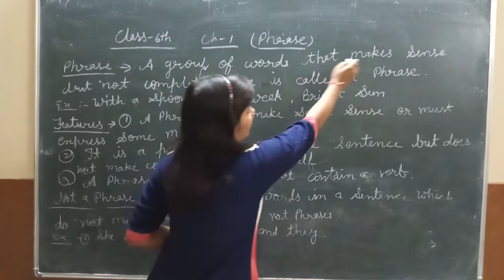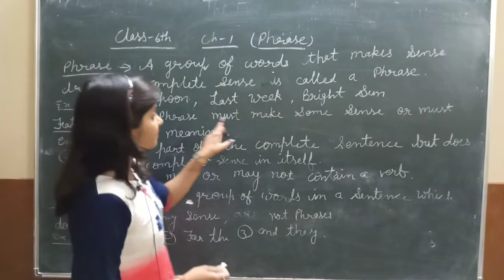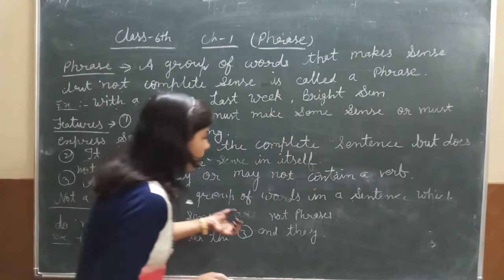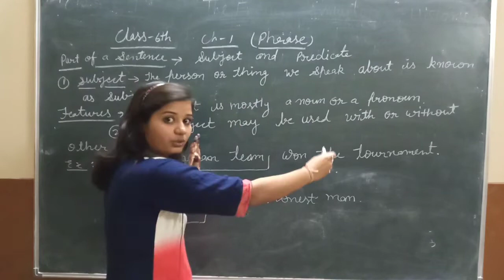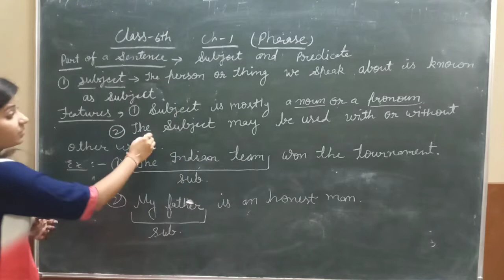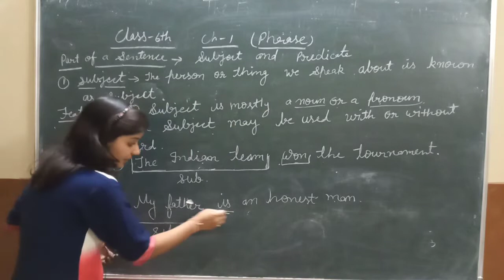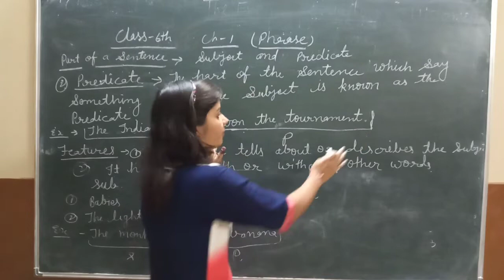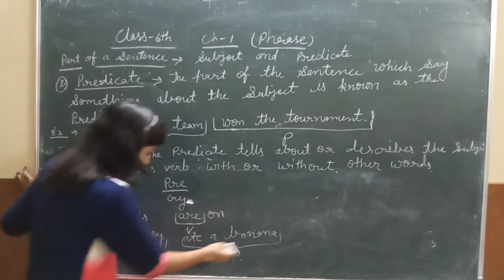Class - 6 // Ch-1 // Grammar // KDP SCHOOL NHR // Pallavi ma'am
welcome
KDP SCHOOL NHR